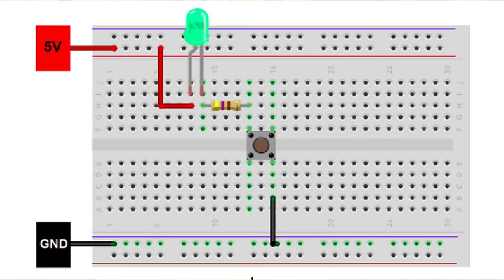Oficina de Circuitos Elétricos na protoboard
Circuito elétrico para controlar o acendimento de LED usando protoboard.
Aprendendo a usar multímetro e ler o código de cores de resistores.

Apresentadores: Evelyn e Marcio Koba